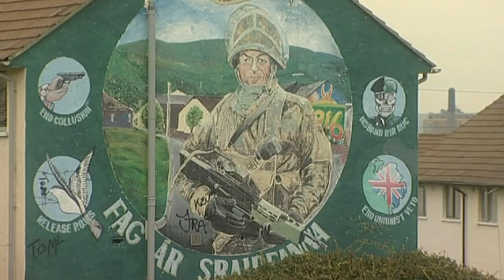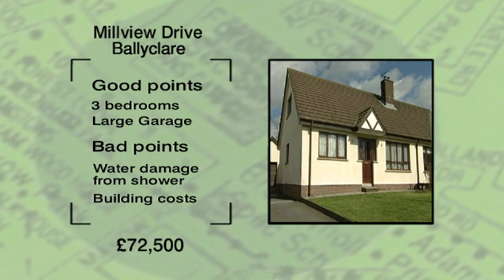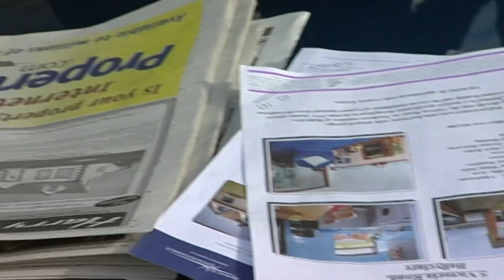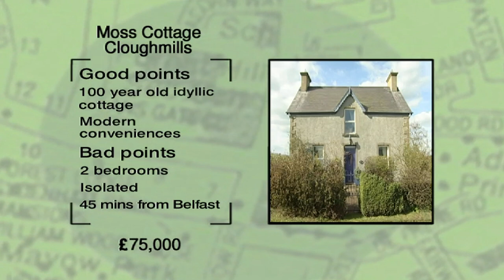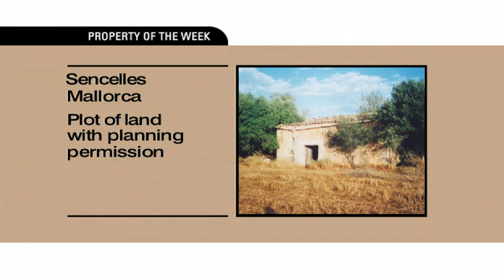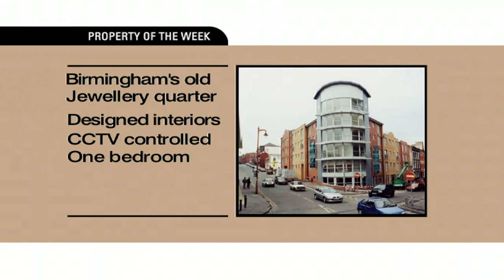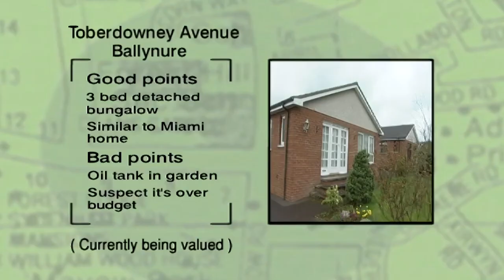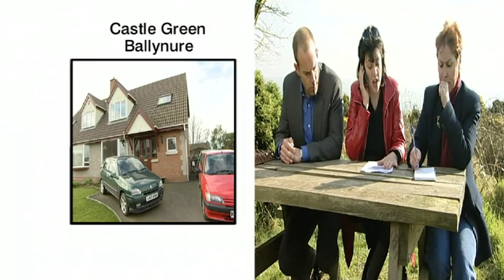Trading My Miami Villa For Cozy Irish Home | Location, Location, Location | Abode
Yvonne has spent the last 40 years living in sunny Miami. She’s now decided to head back home and relocate to Northern Ireland. Yvonne wants a big garden with lots of privacy and after selling a 3-bed house with a pool, she won’t settle for anything less. Can Kirstie and Phil help Yvonne find a dream home back in Ireland? Or should she have stayed in Miami?